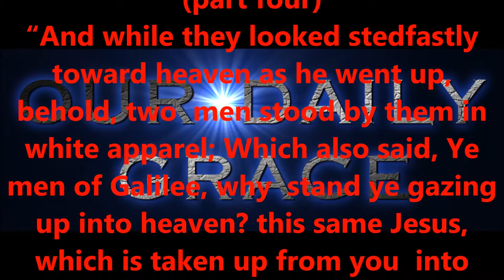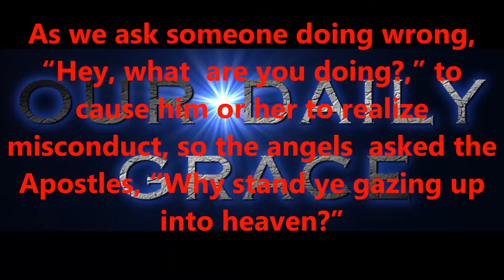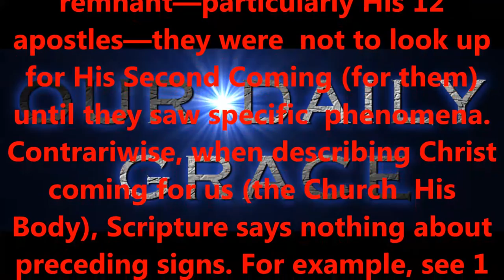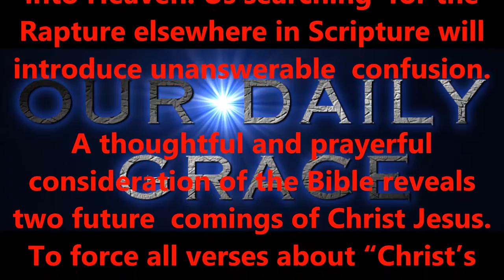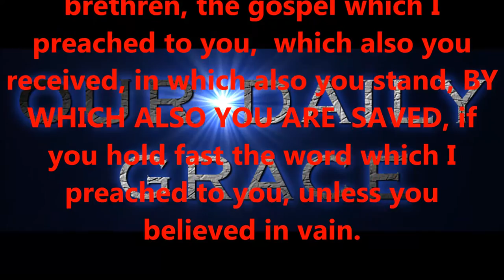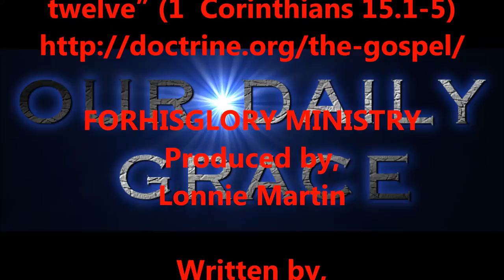OCT 9, 2016 OUR DAILY GRACE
FORHISGLORY MINISTRY
Produced by,
Lonnie Martin

Written by,
Shawn Brasseaux